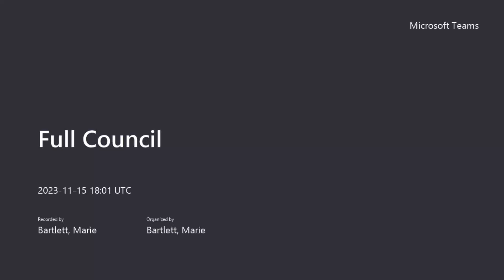Full Council - 15 November 2023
1. Minutes
2. Declarations of Interest
3. Public Question Time
4. Chairman's Official Announcements
5. Leaders Update Report
6. Report of the Monitoring Officer
7. Report of the Leader
8. Motions Submitted under Part 4A, Procedure Rule 9 of the Council's Constitution
9. Member Questions to the Leader and to any other Cabinet Member